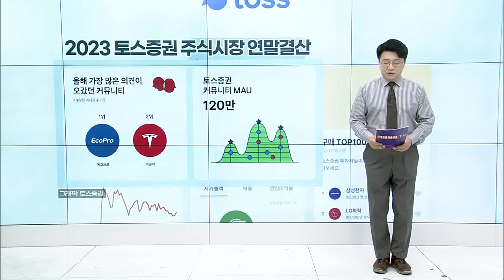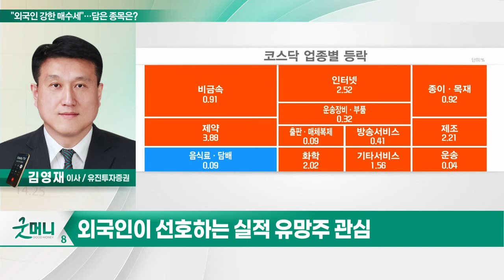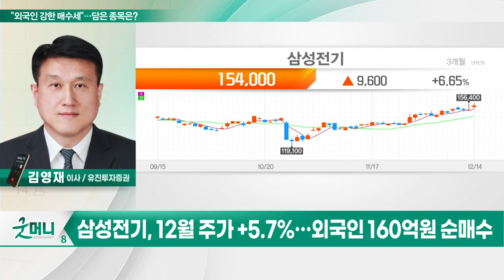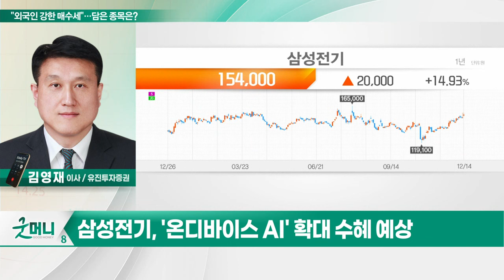삼성전기(009150)... "외국인 강한 매수세"… 장바구니 담은 종목은?_투자 인사이트 (20231215)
Q. "외국인 강한 매수세"… 장바구니 담은 종목은?

- 12월 주가 +5.7%…외국인 160억원 순매수
- 글로벌 스마트폰 판매량 증가세 전환
- '온디바이스 AI' 확대 수혜 예상
- FC-BGA 및 카메라 모듈 성장 지속
- 내년 1분기부터 수익 증가 구간 진입